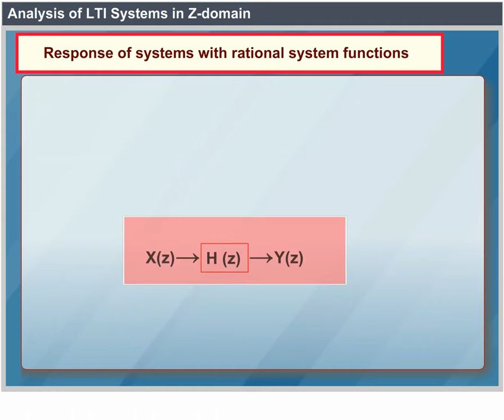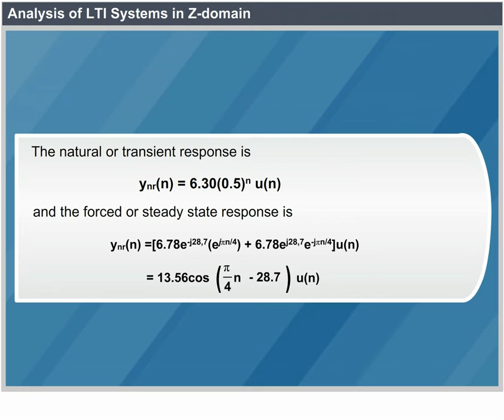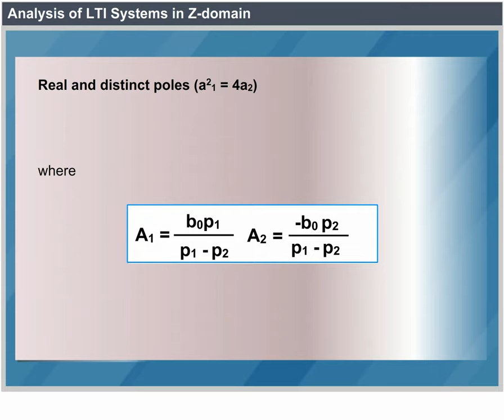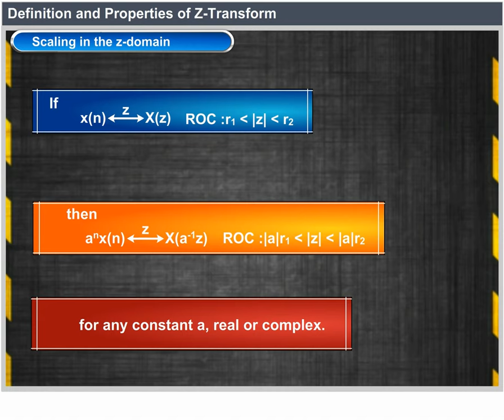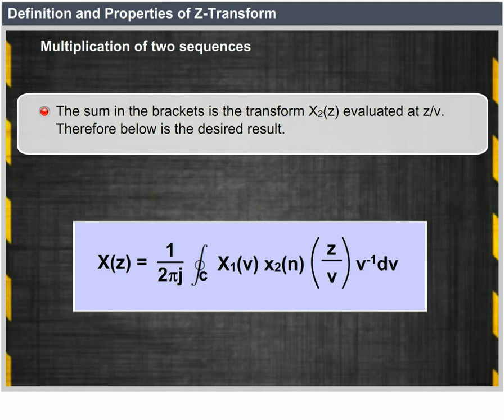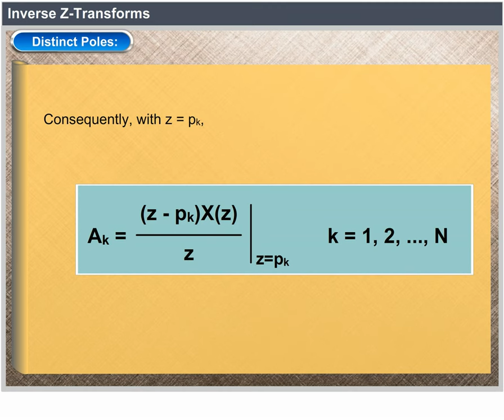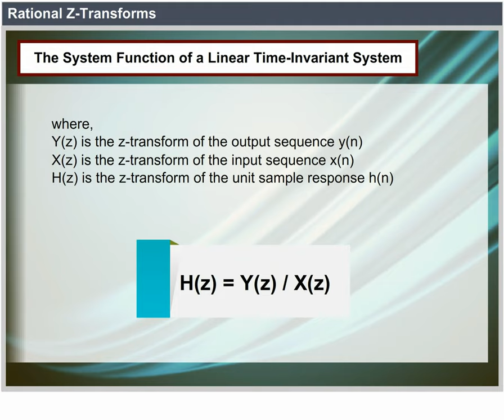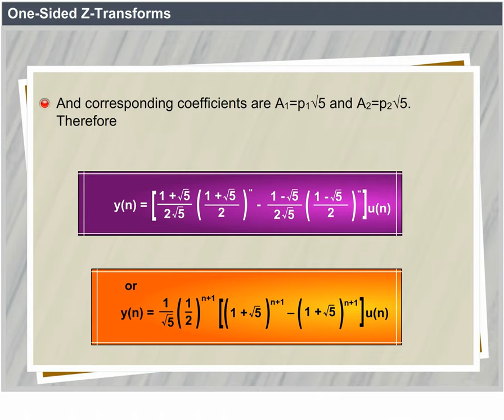DSP 2 Z Transform